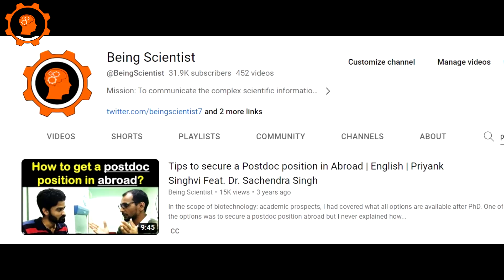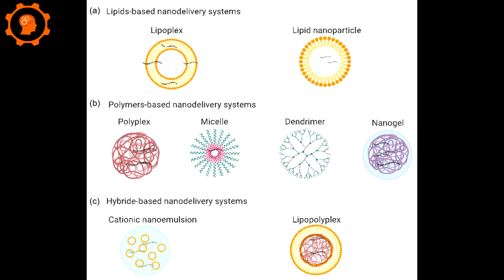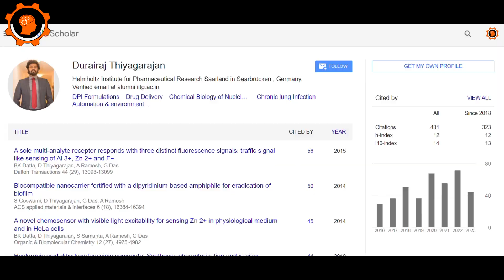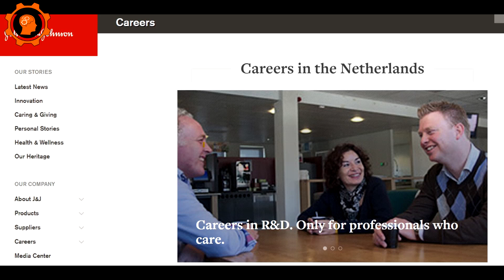Tips to secure a Scientist job in European Industry after Postdoc | Dr. Singhvi Feat. Dr. Durairaj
In this video, I am interviewing a senior cum friend of mine Dr. Thiyagarajan Durairaj who is currently posted in BioNTech, Mainz, Germany as a scientist. Dr. Durairaj has pursued his postdoctoral period with Dr. C M Lehr and moved to industry. In this video, we will be learning everything from entry to selection process to culture to nature of work in industries. Enjoy!

0:00 Introduction of Dr. Durairaj
0:50 General tips for the postdocs to enter into the industry
2:40 Any particular websites to look for industrial jobs?
3:15 Is the internal connections to industry people required?
5:45 Do they prefer their native country more than people from abroad?
7:30 Any biotechnology companies or hub in Europe?
9:20 Does having a postdoctoral experience impact anyway on the salary?
10:40 How important it is to learn native language?
11:40 Does having an experience of translational science in academia impact the salary structure?
13:50 Life in general in academia vs industry
14:55 Concluding remarks

Produced by Dr. Priyank Singhvi